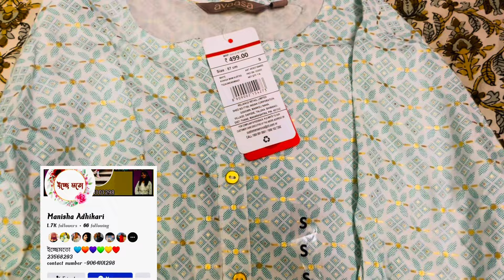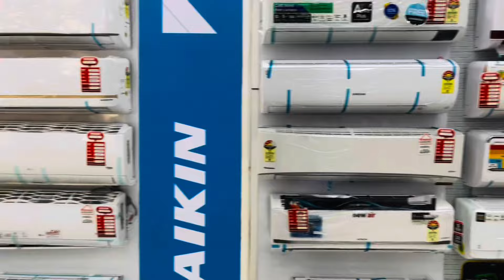Finally এই গরমে আরো একটা নতুন AC কিনে ফেললাম || Finally bought another new AC || AC installation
Finally এই গরমে আরো একটা নতুন AC new কিনে ফেললাম || Finally bought another new AC this summer || AC installation

new AC this summer
AC installation
panasonic new ac installation
panasonic new ac installation charges
panasonic ac installation charges
a panasonic
new a/c installation
panasonic ac installation guide
panasonic ac installation service
new ac
new ac unit for house